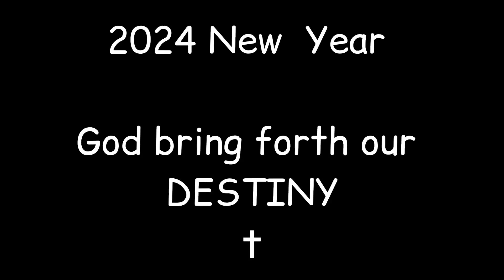WHATS OUR PURPOSE WORSHIP PIANO PADS god message today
What's our Christian Purpose Flow Worship

God Bless!!!